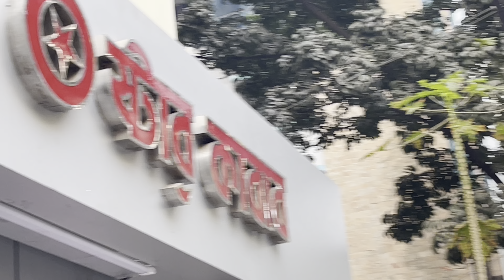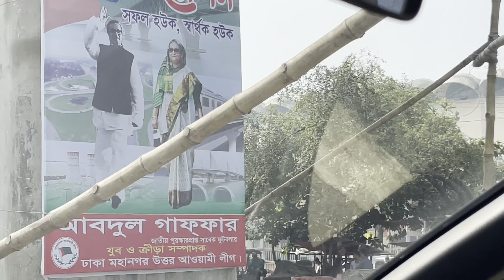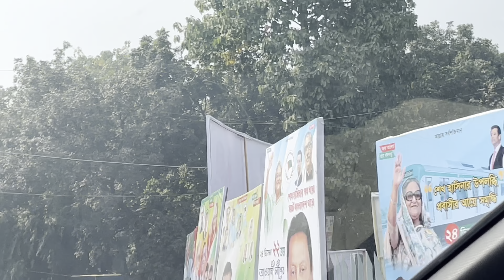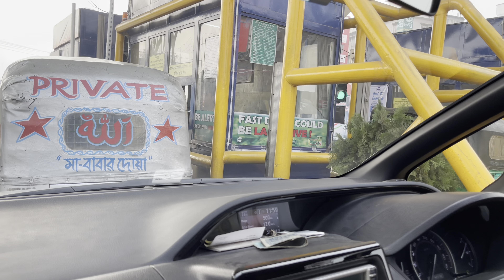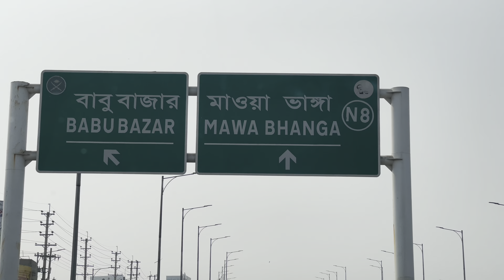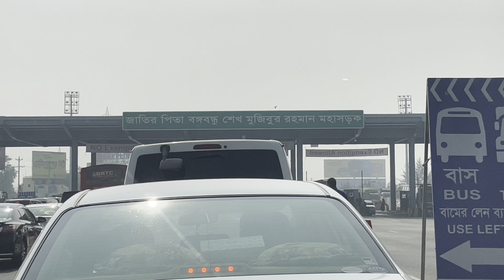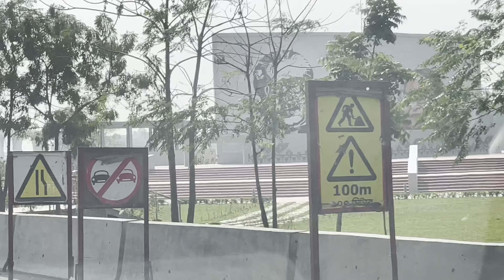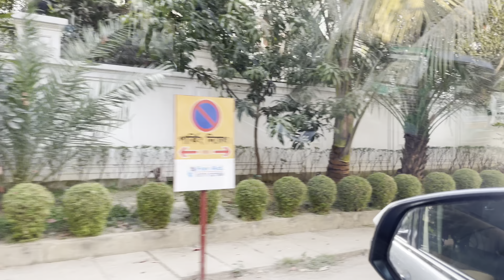Utterly Breathtaking! || Padma Multipurpose Bridge, Approach Road, Mawa || 23/12/2022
A significant river in Bangladesh is the Padma. It is the principal Ganges tributary, running primarily southeast for 356 kilometres till it meets the Meghna River close to the Bay of Bengal.

On the banks of the river is where the city of Rajshahi is located. It was truly an amazing opportunity and I believe it is one of the best engineering marvels out there as of today!